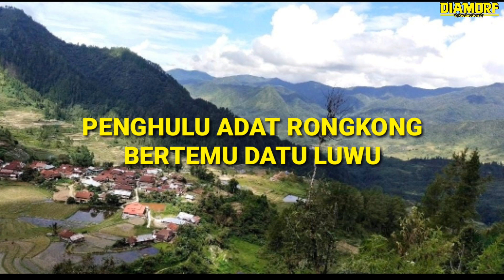Penghulu Adat Rongkong Menemui Datu Luwu (Mempertahankan Kemerdekaan RI) - Sejarah Luwu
Penghulu adat rongkong menemui datu luwu Andi Jemma.

Sumber:
Ensiklopedia Sejarah Luwu (Idwar Anwar)